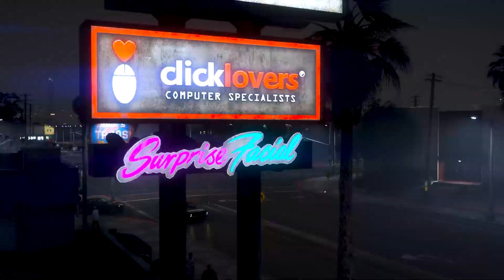URGENTE: GTA 6 VAZOU, ROCKSTAR HACKEADA!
• Quer ver "materiais exclusivos" de GTA 6? Seja MEMBRO para entrar no nosso grupo secreto